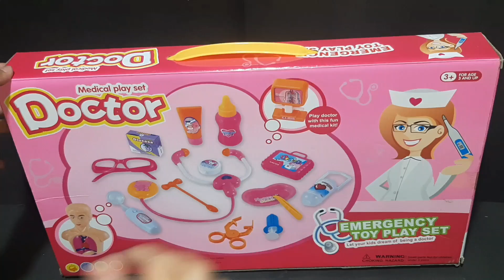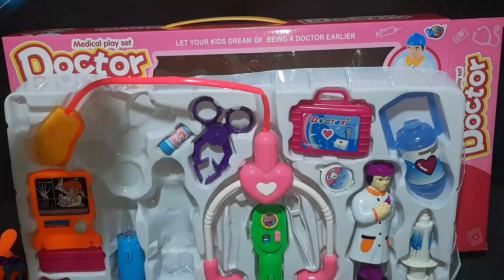5 minutes Satisfying with unboxing hello kitty Doctor set | hello kitty ASMR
5 minutes Satisfying with unboxing hello kitty Doctor set | hello kitty ASMR | doctor set

kitchen set
Hello Kitty Miniature Toy
Mine kitchen

ASMR video
satisfying
Satisfying ASMR
satisfying video

disney princess
disney
princess
disney princesses
cartoon
disney channel
princess cartoon
kids cartoons
princess cartoons
home of princess cartoon
princess disney
disney princess food
barbie
barbie cartoon
barbie dolls
barbie youtube
barbie toys
barbie episodes
barbie mattel
official barbie
barbi
barbie channel
barbie video
barbie roberts
barbie youtuber
disney princess
disney
barbie fashion
barbie doll
barbie movie
barbie videos
barbie girl
disney cartoon movie is hindi
barbie family
barbie dolls cartoon
barbie adventures
dolls
woa dolls
paper dolls
bella poarch dolls
dolls kill
barbie dolls
dolls village
dolls ep
cuz baby dolls kill
play dolls
dolls song
cause baby dolls kill
m3gan dolls
dolls lyrics
dolls español
doll
barbie
doll
dolls
barbie doll
paper doll
doll paper
paper dolls
woa dolls
barbie story & crafts
barbie dolls
barbie house
barbie doll diy
barbie family
barbie transformation
barbie morning routine
doll play
barbie doll house diy
barbie baby
barbie video
barbie story
cartoon
barbie baby
barbie house
barbie kitchen
barbie toys unboxing
night routine
barbi
disney cartoon
barbie songs lyrics
modern video